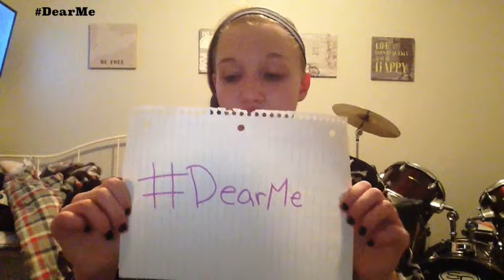DearMe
Hope you liked the video!                                               Twitter Instagram